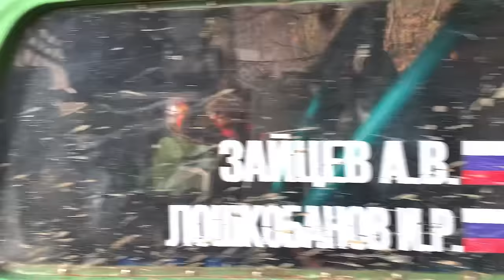SKrdOffroad ТурбоУАЗы и ТурбоНИВА Показали гостям сложный маршрут, не проехали даже половины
И снова наши друзья из Кабардино-Балкарии у нас в гостях, но на этот раз, мы им показали действительно наше бездорожье, с липкой грязью и каменными подъемами, с узкими объездами и перевалами.
Было много поломок и ночное рубилово, но мы, как всегда справили.
Главное это отличная компания!
*Огромный выбор Электроинструмента, строительного, садового-паркового оборудования, станков, обогревателей и многое другое на сайте*